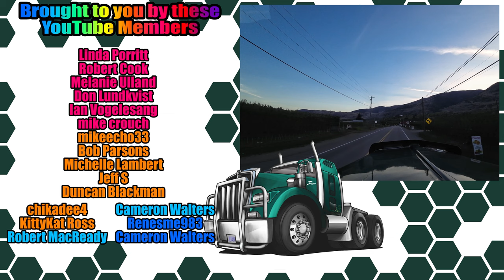Picking up my Trailer • Trip • Travel • Trucking Life 🇨🇦